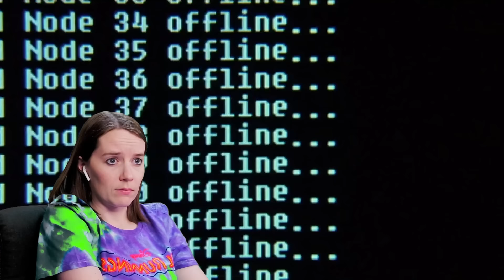THE MATRIX RELOADED (2003) | Movie Reaction | First Time Watching | So Much Action!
The Mrs jumps back into The Matrix with The Matrix Reloaded(2003). Here's her reaction to her first time watching.

Our Mailing Address:
100 24th St West Ste 1 #3072
Billings, MT 59102